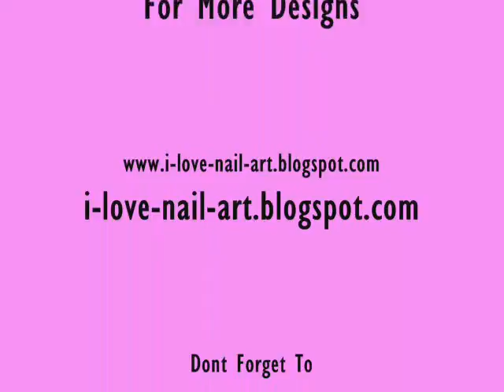Color Waves. Blue, Teal, Purple, Glitter, Black.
Hand painted color waves